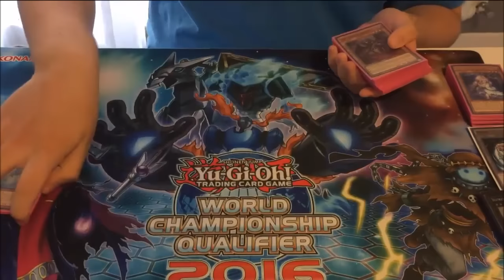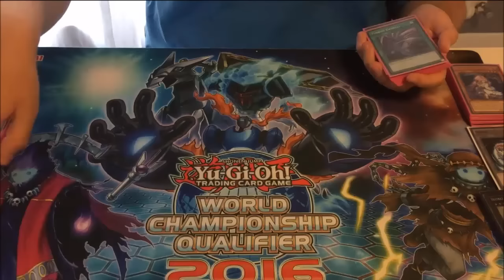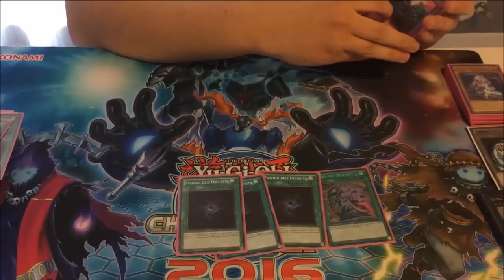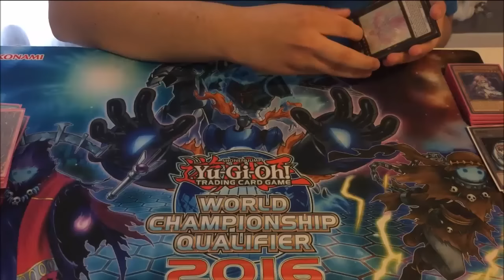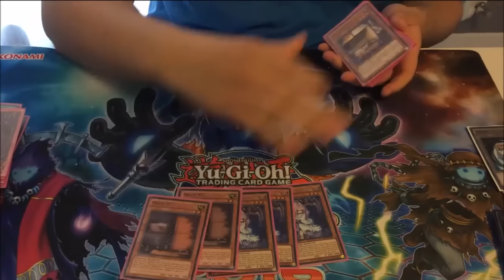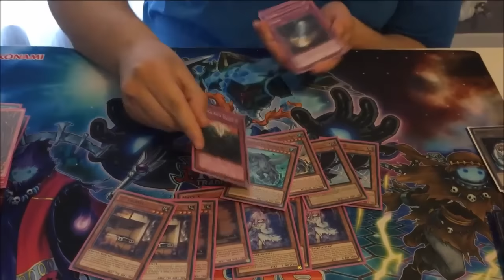LLDS Silea: 2nd place BAPK Deck Profile Sep 2016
Ecco qui la deck profile di Giabattista Corbo membro dei North Stars
che ha fatto secondo posto al LLDS